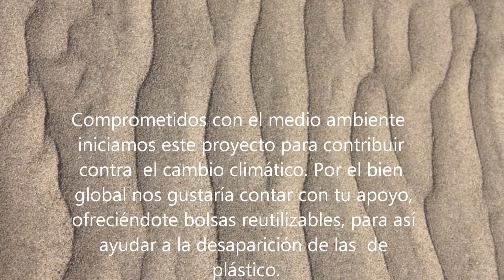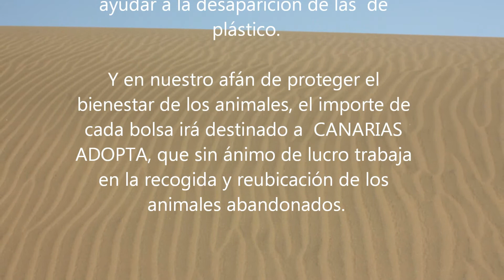Proyecto de Futuro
Bolsas Reutilizables